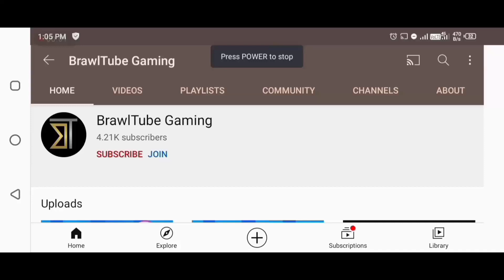Things You Didn't Noticed In This Brawl Talk | Spike Voice Line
We will be bringing more videos daily be connected to us💪💪 and we will provide you with the best content of brawl stars ☺️

ABOUT US 👇👇👇👇
We BrawlTube gaming make gaming content
We upload constantly on YouTube
We upload tips with tricks and suggestions with support
Our. Top priority is to make gaming alive we are working on creative content with logical content
We ask you to join us and share your thoughts with us